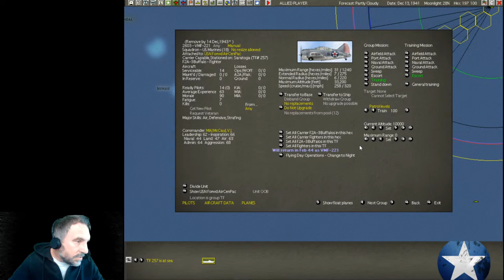War in the Pacific: AE - Turn 6 (Setup Continental US - Part 1)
This is a Let's Play of the Grand Campaign of Gary Grigsby's War in the Pacific: Admiral's Edition